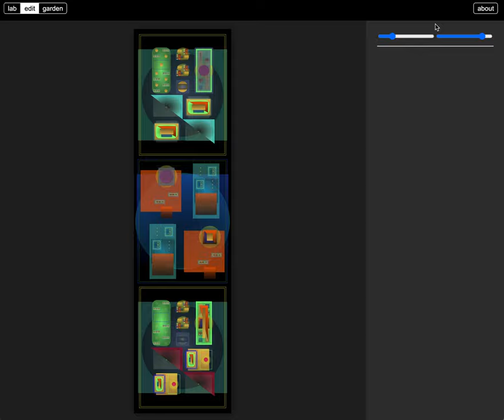responsive UI "painting"